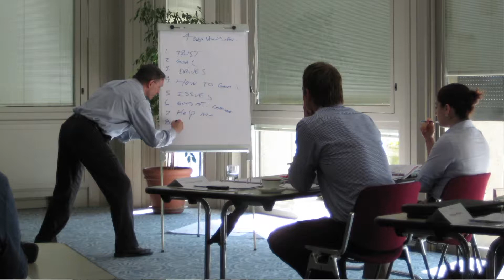Marc W. Schwartz - Power Shift Live Stream Interview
Marc W. Schwartz is the co-author of the book Power Shift: The New Rules of Engagement and has developed a tested blueprint for managers, leaders, and entrepreneurs on how to shift from the old traditional leadership model to the new influence model that aligns better with today's workforce, especially the Millennials.

Marc is a highly acclaimed speaker, trainer, coach, and consultant who has traveled the globe working with over 50,000 people in 38 countries on how to break through the barriers that stand in the way of peak performance.

He's mastered the art of getting audiences engaged in his programs so they may better understand the value of influence as the basis for truly effective leadership.  Groups regularly report Marc as high energy and able to have audiences laughing one minute and learning powerful skills and life lessons the next.

Marc is also the author of The Totally Engaged Audience, a book on how to quickly become a fearless presenter and has written numerous articles on coaching, leadership, account management and sales.

"My goal is to help leaders, managers and executives create a high-performance environment so they can spend less time managing and motivating and more time growing and building their business and where people of every generation are fully engaged and operating at their highest capacity."